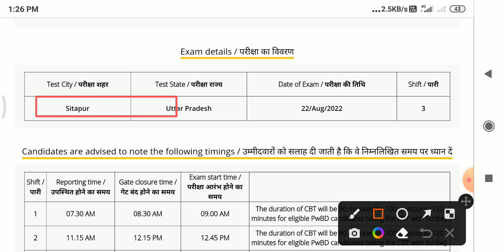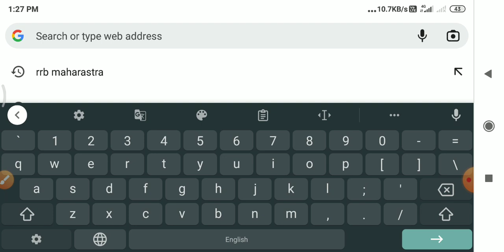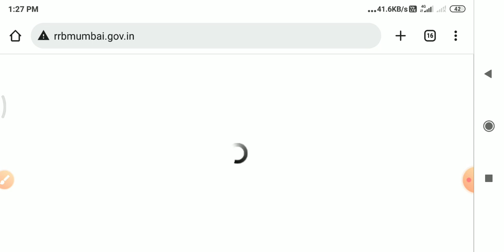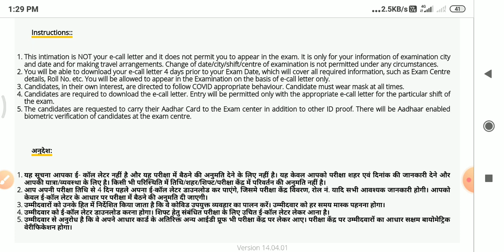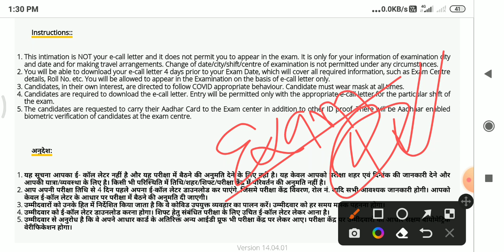RRB Group D Exam City kaise dekhe | RRB Group D Exam centre kaise check Karen | RRB City Intimation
Namskar dosto,

Dosto is video me bataya gaya hai ki rrc group d exam City Intimation kaise check kare. Railway group d exam City Intimation kaise check Karen. Group d ka City aur exam centre check kaise kare. Digital power

rrb group d exam city kaise check kare 2022,
RRC group d city intimation,
group d city intimation link,
group d city intimation kaise dekhe,
railway group d registration number forgot,
Forgot group d registration number,
Digital power,